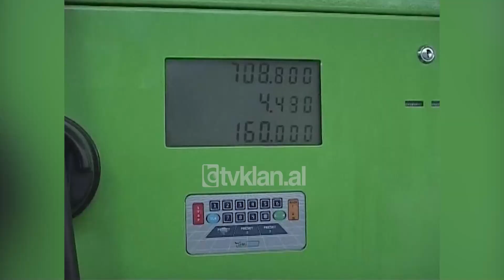Abuzimi me çmimet e naftës nga grosistët e karburanteve-(26 Nëntor 2008)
Edhe të dhënat zyrtare që mbërrijnë nga Drejtoria e Përgjithshme e Doganave hedhin dritë mbi abuzimin e grosistëve të karburanteve me çmimet, të cilat u servirin konsumatorëve fundorë.

Më flagrante ndër derivatet e karburanteve është çmimi i benzinës, ku diferenca nga çmimi pas zhdoganimit, përfshi të gjitha akcizat apo detyrimet e tjera karshi shtetit, me çmimin në tabelë rezulton të jetë jo pak, por gati 45 lekë për litër.

Sipas të dhënave zyrtare gjatë javës së kaluar një litër benzinë pa plumb ka mbërritur në doganë për 32,9 lekë, ndërkohë që pagesa doganore për litër, përfshi akcizën, tatimin mbi vlerën e shtuar apo taksën e karbonit, shkon rreth 51,4 lekë, pra një litër benzinë ka dalë nga dogana me një kosto që nuk i kalon të 84 lekët, ndërkohë që iu shit qytetarëve për 125 deri 130 lekë për litër.

Po ashtu referuar të dhënave nga Drejtoria e Përgjithshme e Doganave edhe diferenca për  naftën, qoftë e cilësisë D1 apo D2, nga zhdoganimi deri në pikat e pakicës shkon deri në 30 lekë për litër.

Bazuar në këto shifra arrihet në përfundimin se marzhi i fitimit nga ana e grosistëve si dhe shitësve me pakicë kap shifra nga 20 në 40%, nivele jashtëzakonisht të larta po të kihet parasysh volumi i shitjeve të karburanteve, si një element jetik për ekonominë vendase./tvklan.al